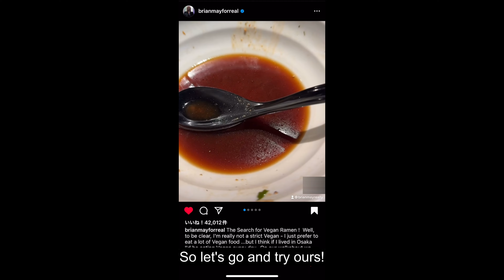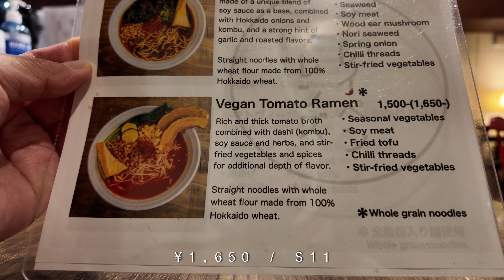Vegan Ramen in OSAKA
We would like to introduce a vegan ramen restaurant in Osaka that opened in January 2004.
The name of the restaurant is VEGAN RAMEN By Playpen Friends.
Queen guitarist Brian May, who visited Japan on a concert tour in February 2024, visited this restaurant and praised the vegan ramen.
Brian confessed on his social networking site, " I've honestly never in my life experienced such tasty noodles," and introduced the name of the restaurant and other information to promote the restaurant around the world.
The restaurant offers three different kinds of delicious vegan noodles.
The channel also explains how to get to the restaurant.